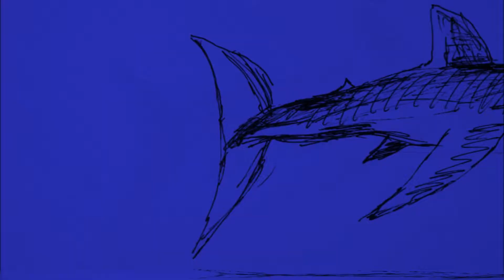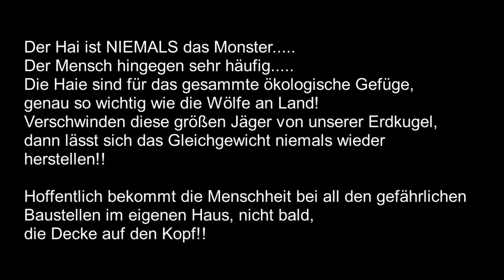Videocollage - Scuba Timetraveler meets Megalodon bei der Nautilus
Videokunst - Videocollage Scuba Timetraveller meets Megalodon. scuba-art für Tauchen im Atelier, nicht ganz ohne tieferen Hintergrund, nämlich um auf die Gefährdung der Haie aufmerksam zu machen! Ein stiller Aufruf zum Schutz der Haie.